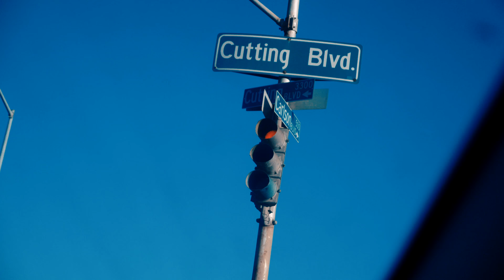YP ft. J.Cash1600 - No Sticks No Seeds (Exclusive Music Video) || Dir. J.Corinthian [Thizzler.com]